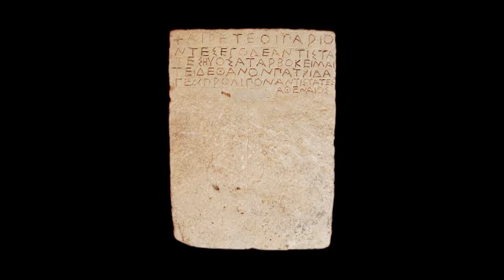Estela de Antístates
Inscripción (IG I3 1503), procedente del Golfo Sarónico y tallada a mediados del silo V a. C. Reza así:

Χαίρετε οἱ παριό-ντες· ἐγὸ δὲ Ἀντιστά-τες ℎυὸς Ἀτάρβο κεῖμαι τεῖδε θανόν, πατρίδα γε̑ν προλιπόν. Ἀντιστάτες  Ἀθεναῖος.

"Salud, caminantes. Yo, Antístates, hijo de Atarbo, yazgo aquí, habiendo muerto y dejado atrás la tierra patria. Antístates, ateniense".